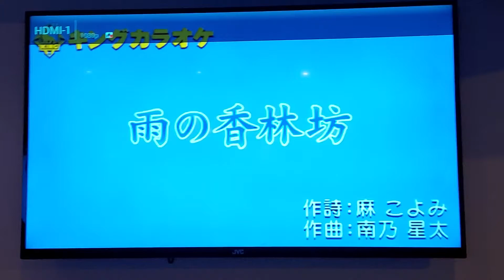小謝カバ 雨の香林坊 德華愛唱一族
第一カラオケ